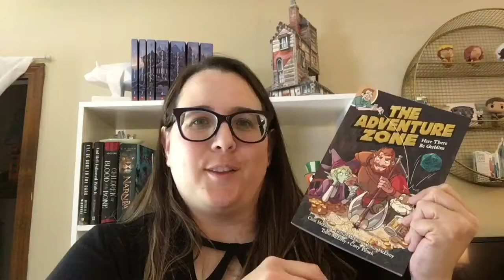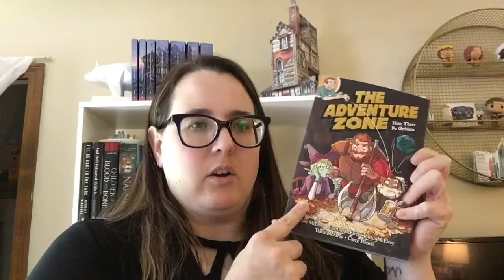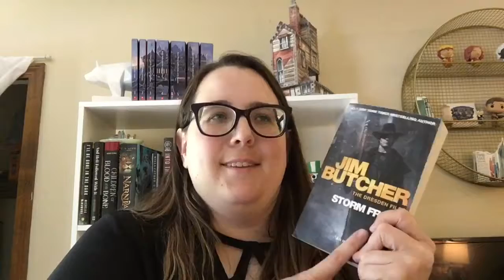The Reading Rush TBR // 2019